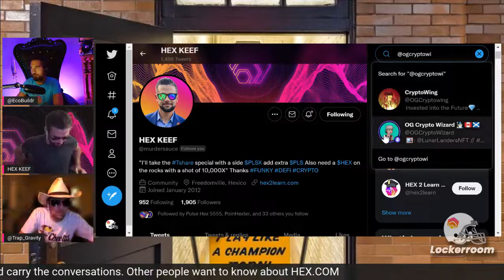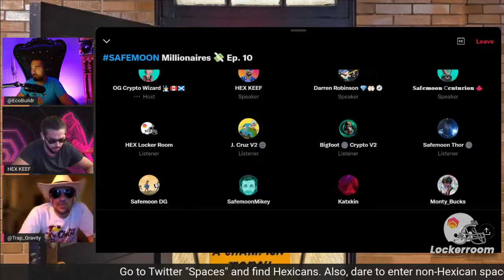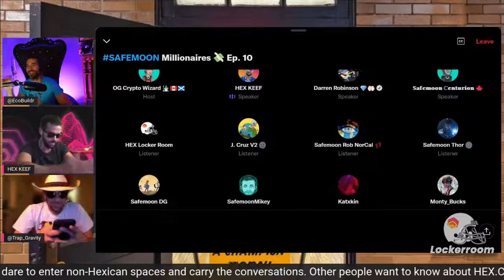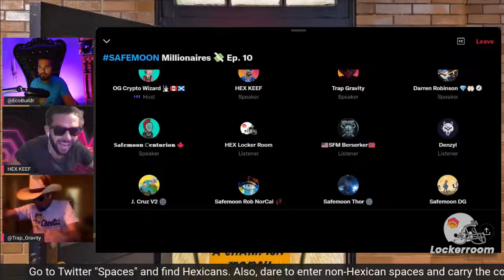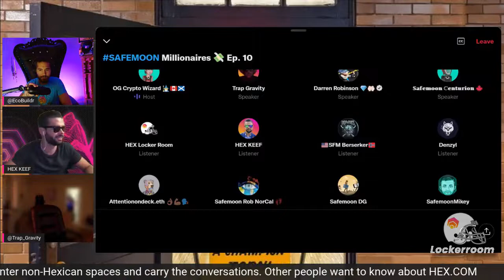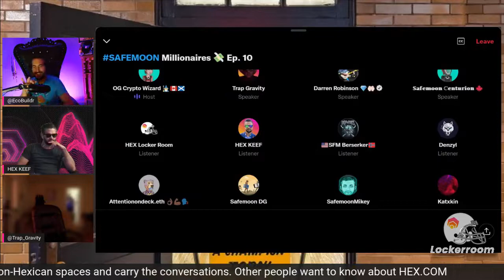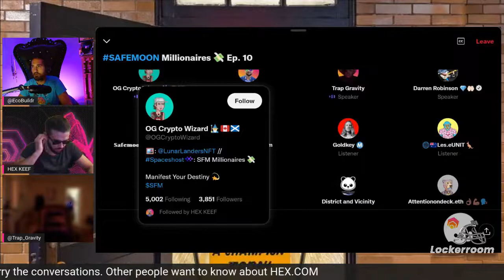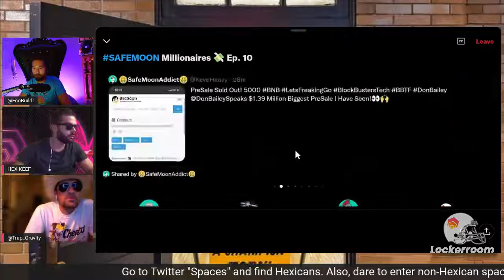SAFEMOON vs.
Hexicans enter SafeMoon Twitter Space to introduce Hexicanism.

dated 7/27/2022 late night.